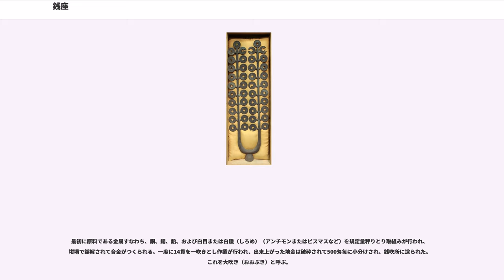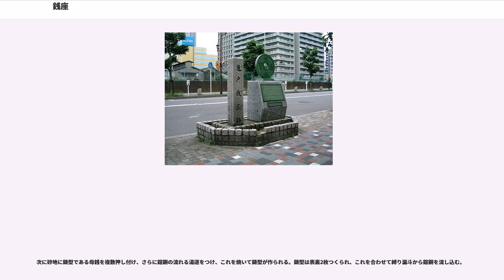銭座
銭座（ぜにざ）とは、江戸時代に寛永通寳を始めとする銭貨を鋳造した組織あるいは機関である。

飛鳥時代、奈良時代から平安時代に発行された皇朝十二銭を鋳造するために設置された組織は、鋳銭司（じゅせんし・ちゅうせんし）と称した。

江戸時代前期は、寛永通寳などの銭貨鋳造は民間の商人らによる請負事業であり、幕府の許可制によるものが中心であった。すなわち、銭貨の需要が生じたとき幕府は随時、鋳銭希望者を公募し、銭貨を大量生産する能力を持つ者に期限を区切って鋳銭を命じたのであった。鋳銭高が目標に達すると銭座は解散した。このような請負人には呉服屋、糸割符仲間、銀座役人などの有力町人が名を連ねている。これらの銭座には鋳造高の5～20%、原則として10%程度を運上として幕府に上納させている。しかし全国六十箇所以上に上る各銭座により鋳造された寛永通寳の製作および素材は多種多様であり、外観上の画一性を欠くものとなっていった。

明和2年（1765年）以降は金座および銀座が鋳銭事業を兼任することになり、定座としての銭座が確立し、鋳銭に対する幕府の支配が強化され、銭貨の均質化が図られた。また元禄年間を過ぎた頃から銅の産出に陰りが見え始め、輸出用の御用銅が不足し始めたことも鋳銭事業に対する幕府の管理体制を強化させた一因である。

寛永3年（1626年）、水戸の豪商である佐藤新助が銭貨の不足を理由に銅銭の鋳造を幕府および水戸藩に願い出て、許可されたのが寛永通寳の始まりであった。二水永と称する寛永通寳がこのとき鋳造されたものといわれている。この時点では寛永通寳は私鋳銭の域を出ないが、幕府が鋳造を命じたとされる慶長11年（1606年）鋳造の慶長通寳、および元和3年（1617年）鋳造の元和通寳なども、これと同列のものである可能性がある。
10年後の寛永13年（1636年）、足尾銅山などからの銅の産出が増大したことを受け、幕府が本格的に寛永通寳の鋳造を司ることになり、このとき設置された銭座は江戸浅草橋場、芝網縄手および近江坂本の3座であった。翌年の寛永14年（1637年）、流通のために充分な量の銭貨を確保するため3座に加えて、水戸、仙台、三河吉田、松本、高田、長門萩、備前岡山、および豊後竹田の8座が増設された。さらに寛永16年（1639年）、駿河井之宮に銭座が設けられたが、寛永17年（1640年）、前年に銭貨の相場が下落したことを受け、また軽薄な品が少なくないという理由から一旦、全銭座における鋳造停止が命じられた。なお、銭座の設置に際しては日本各地から私鋳銭に携わっていた職人が召し出されたが、鋳造停止によって仕事を失うと寛永通宝の密造に関わる者も現れた。このため、寛永20年（1643年）には全国的規模で私鋳銭の製造を禁止する命令を出している。

しかし、その後の経済発展により生じた銭貨不足を補うため、明暦2年（1656年）、幕府は江戸浅草鳥越および駿河沓谷（くつのや）に銭座を設け鋳銭を命じている。また寛永13年および承応2年（1653年）、京都の建仁寺にも銭座が置かれたというが、定かではない。ここまでに鋳造された寛永通寳は古寛永と呼ばれ、以前に広く流通した輸入銭と比較して良質のものであった。

万治2年（1659年）、幕府は寛永通寳の輸出を禁止したため、長崎中島銭座では貿易取引専用に中国の銭貨を模した銅銭を鋳造し、その一連の銭貨は長崎貿易銭と呼ばれる。

その後、寛文8年（1668年）から天和3年（1683年）までの期間に呉服屋の後藤縫殿助らが鋳銭を請負い、江戸亀戸に大規模な銭座が設けられ、このとき鋳造された寛永通寳は文銭と呼ばれ、均質で良質なものであった。亀戸の銭座では後の元禄から宝永年間、正徳4年（1714年）から享保3年（1718年）まで、さらに元文年間にも鋳銭が行われている。
元禄から宝永にかけての金貨および銀貨の改鋳以降、品位が低下し通貨量が増大した金銀貨に対し銭相場が高騰し、また別子銅山からの銅の産出が増大したことを受け、元禄13年（1700年）3月から宝永5年（1708年）1月にかけては京都糸割符人により七条に銭座が設けられ、薄肉小型の寛永通寳が鋳造され、同年の2月からは寳永通寳が鋳造された。京都七条および元禄10年（1697年）から江戸亀戸で鋳造された寛永通寳は荻原重秀の建策により薄肉小型なものに変更されたため荻原銭と呼ばれる。

さらに正徳4年以降、江戸亀戸、佐渡相川、江戸深川十万坪、大坂難波、仙台、淀鳥羽横大路、江戸小梅、下総猿江、紀伊宇津、伏見、下野日...